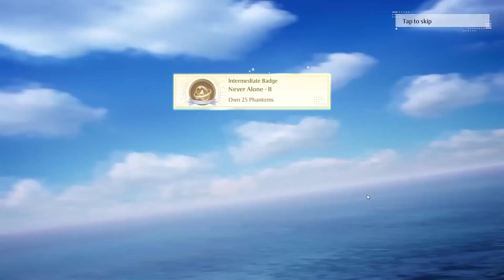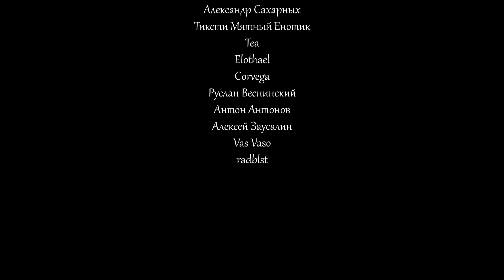Все про Noah's Heart MMORPG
За последние несколько лет на просторах интернета появилась информация про десятки новых MMORPG, которые предположительно должны выйти в ближайшее время. Некоторые из них выпускаются титулованными студиями, а некоторые наоборот создаются совсем небольшими компаниями. Так или иначе, но сегодня мне бы хотелось поговорить с вами про один проектов, который не только готовится к релизу, но и должен выйти уже в этом году. В отличии от многих других, которые постоянно переносят.

Timecode:

00:00 - Вступление
01:06 - Рекламная интеграция
02:41 - Общая информация
05:23 - Классовая система
07:42 - Окружающий мир
11:22 - Система профессий
14:20 - Главная особенность
17:56 - Доступный контент
21:57 - Монетизация и локализация
24:37 - Итоги